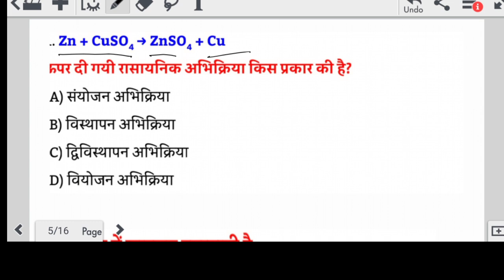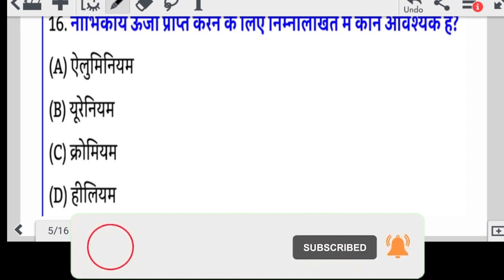Bihar Board Matric Exam2022|अति महत्वपूर्ण प्रश्न बिहार बोर्ड 2022(2)|Important Objective Questions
Bihar Board Matric Exam 2022(2)| अति महत्वपूर्ण प्रश्न बिहार बोर्ड 2022 |Important Objective Questions

Description : Bihar board important questions . Objective question for matric exam 2022 . Bihar board exam . Matric exam 2022 . Objective questions for board exam .

Important objective questions for class 10 matric exam
Class 10 important objective questions
Most important questions for class 10
Class 10 questions of science
Board exam question
Science question for board exam
Matric exam 2022 bihar board
Bihar Board Matriculation Exam
Important objective questions of science for class 10

I have worked hard for this channel and I am very sure of your generousity ,I am sure you will understand .